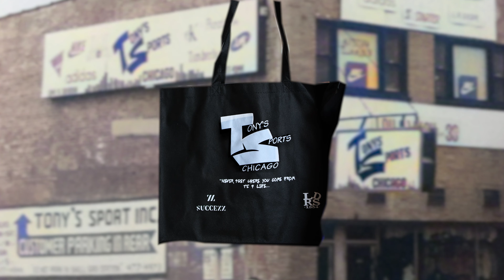Adidas Tony's Sports Pro Model Sneaker/ Fashion Event Re Cap By Flight Skool Tv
Welcome to Flight Skool TV, where creativity takes flight!